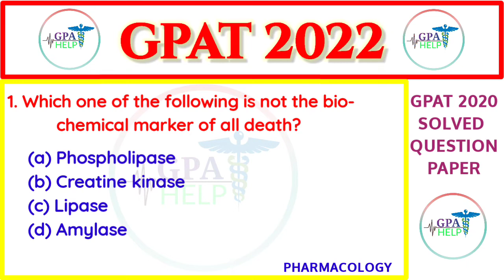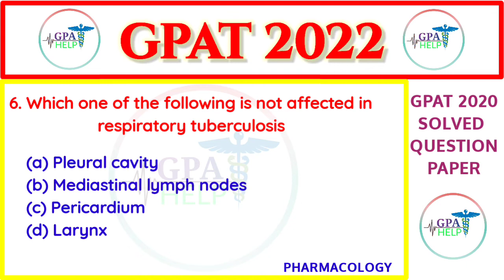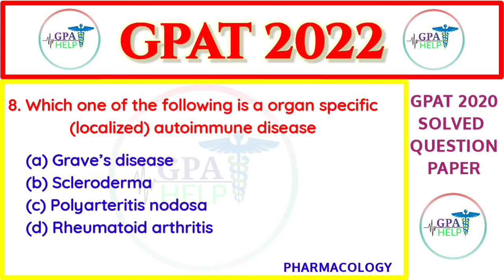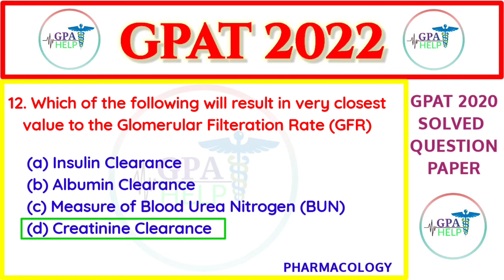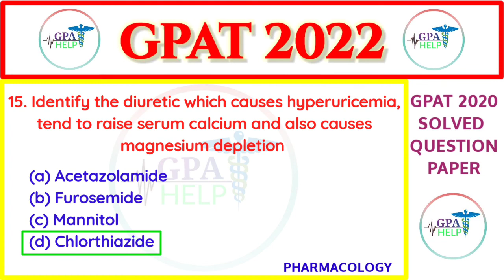GPAT 2020 SOLVED QUESTION PAPER || pharmacology || GPAT 2022 || GPAT HELP